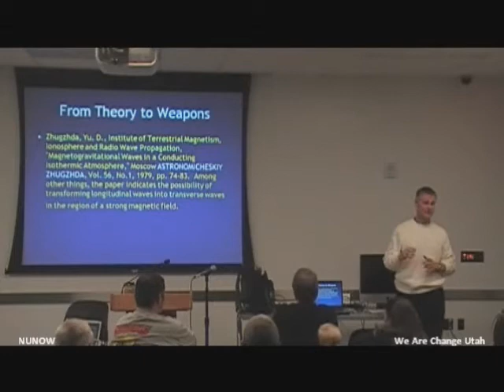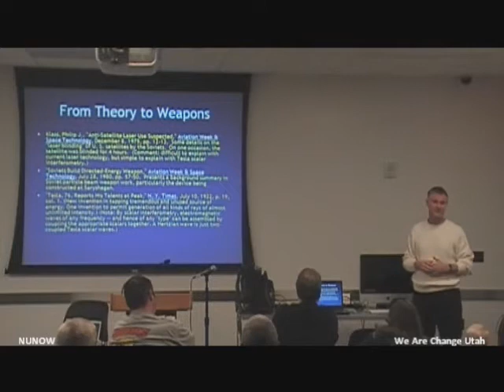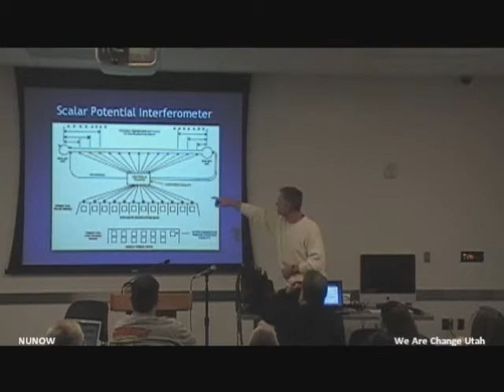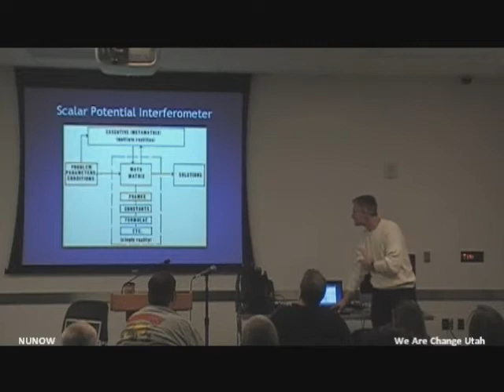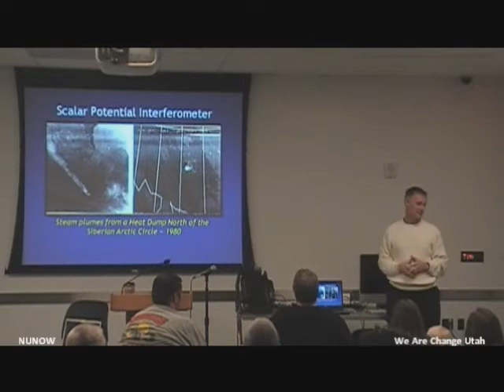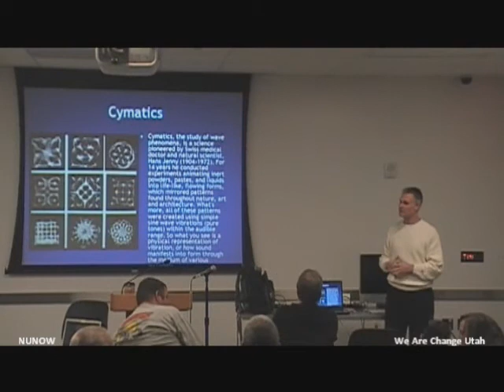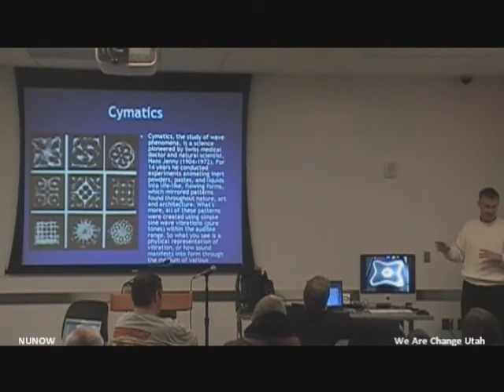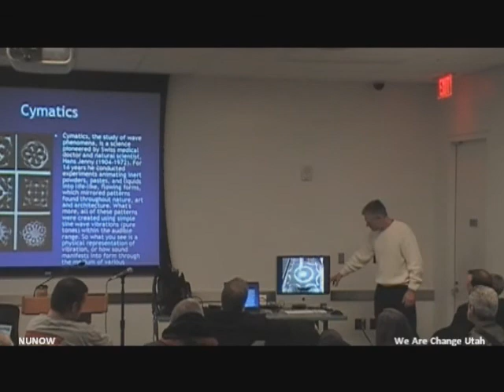2010: The Reality of Weather Manipulation 2 of 14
Meteorologist Scott Stevens of WeatherWars.info gives a lecture on Weather Manipulation